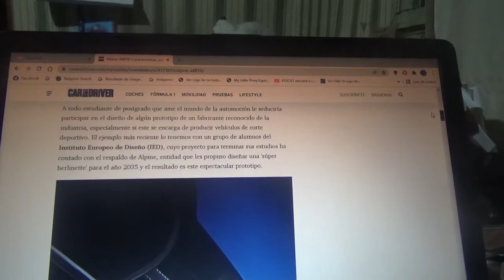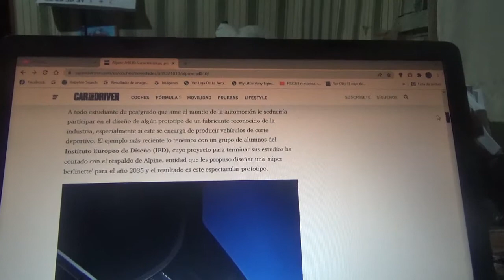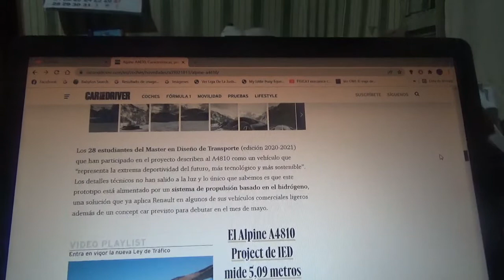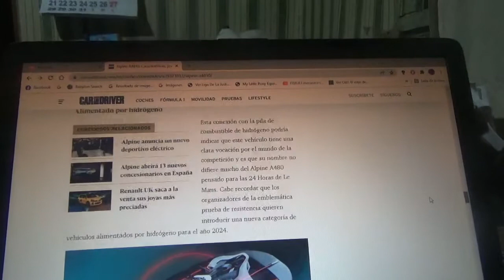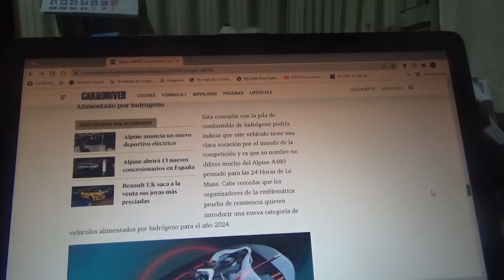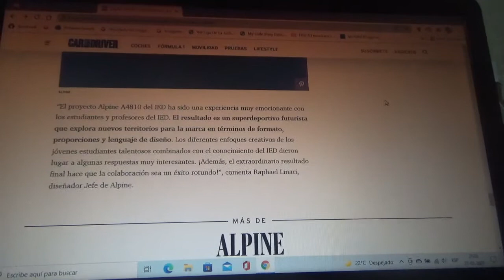Alpine A4810 información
En este vídeo les explico sobre como es este futuro coche superdeportivo que funcionará con una pila de combustible de hidrógeno y que creado por un grupo de estudiantes de diseño